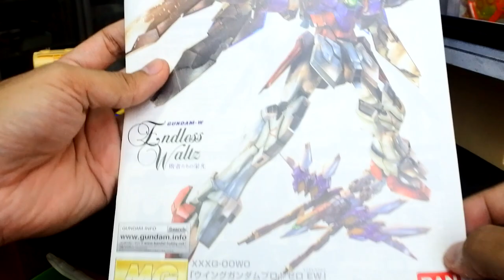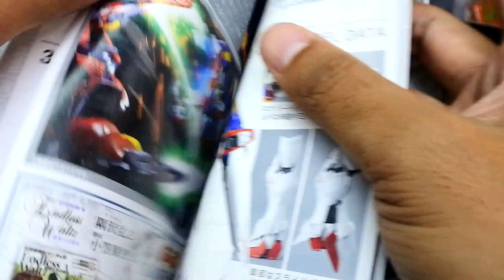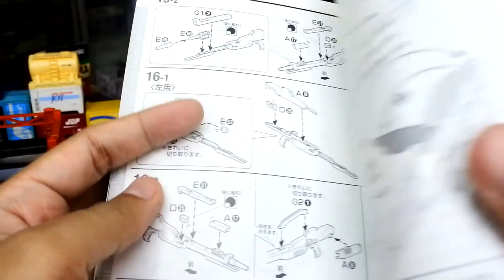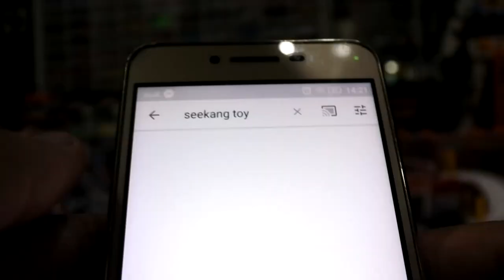รีวิว Gundam Wing Proto Zero MG 1:100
1/100 MG Wing Gundam Proto Zero EW Ver

Series : Gundam Wing

Date Released : October 2013

Package Size/Weight : 39.0 x 31.0 x 8.0 cm / 730g

Manufacturer : Bandai
ราคา : 4,800 เยน (ประมาณ 1,700 – 2,000 บาท)